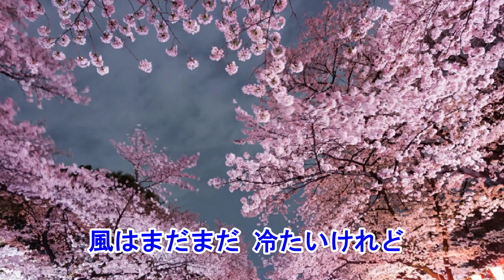【新曲】花絆 野中さおり EWI SOLO演奏：Kinopy5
カラオケ音源は絶唱チャンネル様よりお借りさせて頂きました。